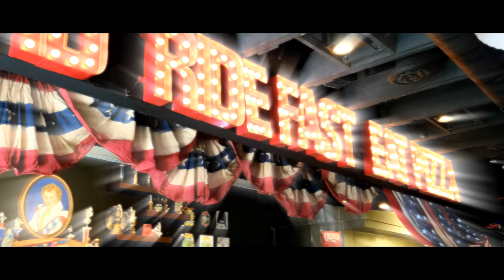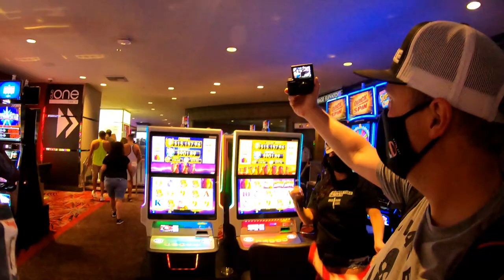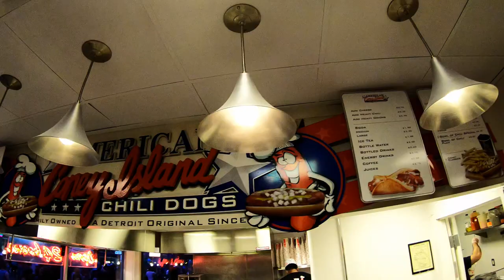LAS VEGAS | Pizza with The Troopers | FREEMONT ST.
We finally got to meet up with The Troopers and have a snack at Evil Pie. It was a great time and the pizza is amazing! We spent the rest of our night with great friends, That Vegas couple and The Keno's and Lee777. We were so glad everyone made out well at our happy place...GOLDEN GATE!!!